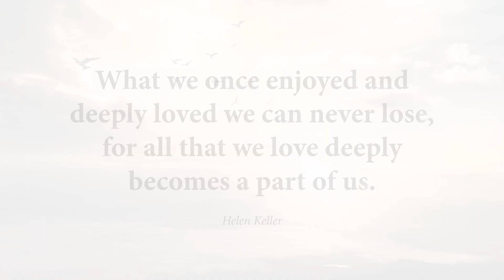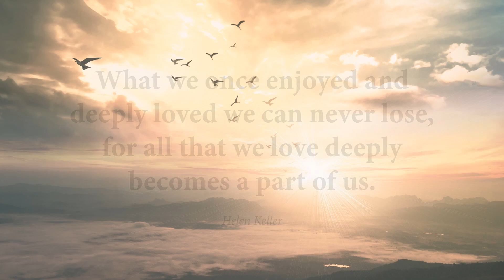Remembering Our Sisters and Associates: All Souls Day 2023